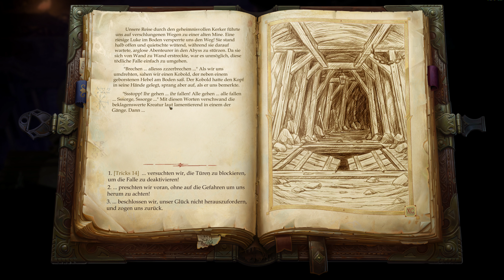Pathfinder: Kingmaker LP #011 - Zermürbende Minenscharmützel - Deutsch Blind Let's Play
Wie befürchtet liefert uns diese gigantische Spinne einen harten Kampf. Geschwächt durch all die vorangegangen Schlachten - durch unsere Adern fließt bald mehr Gift als Lebenssaft - eine schier unüberwindbare Aufgabe. Doch was lauert noch in den Minen? - Auf jeden Fall ein Zwergen beschämendes Erlebnis xD